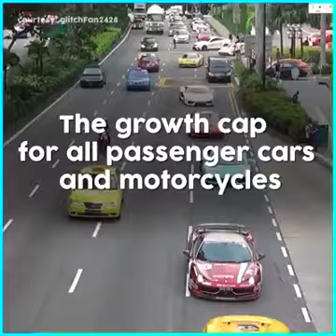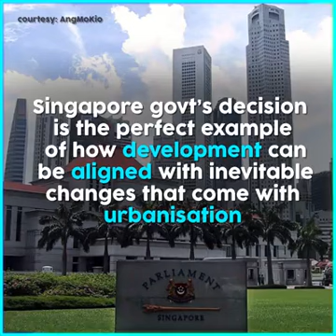Cars And Singapore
Autos